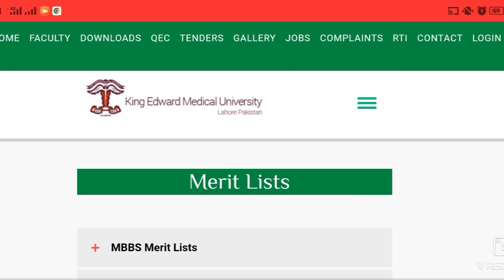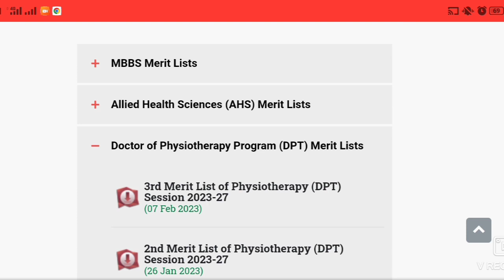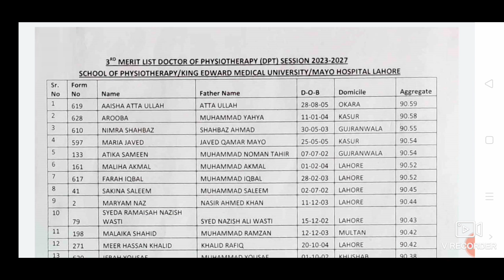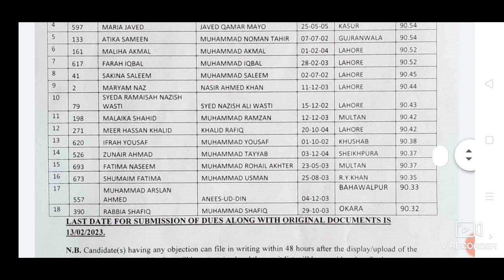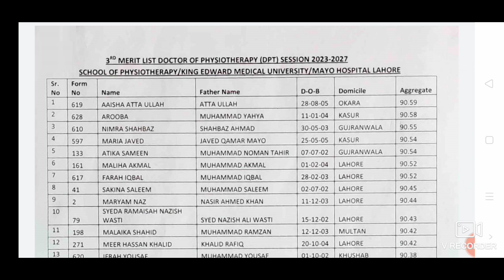KEMU -3rd merit list DPT || 2023|| king Edward medical university … Last merit?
Everyone this is your *Madam Ayesha* from  LHAH@Biosciencestudie  chennel . This video is about
KEMU -3rd merit list DPT  || 2023|| king  Edward medical university last merit of students 90.3844

You can also fallow me Instagrams I'd mention below.

1st year biology
2nd year biology
Bsc and MSc zoology
Bsc and MSc  Botany

i=1pkgyms3q9yk0&utm_content=muh35rf